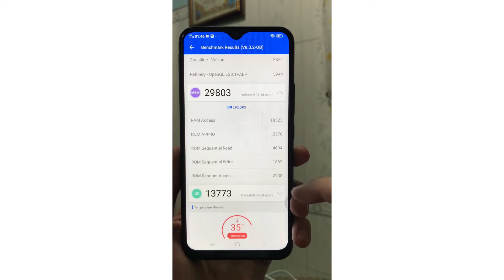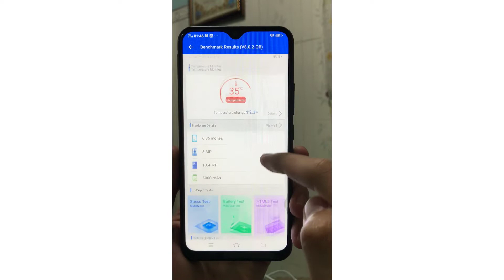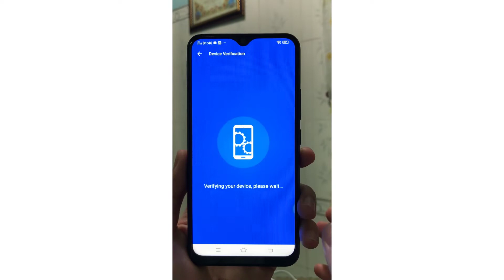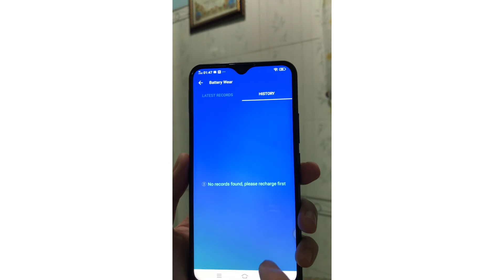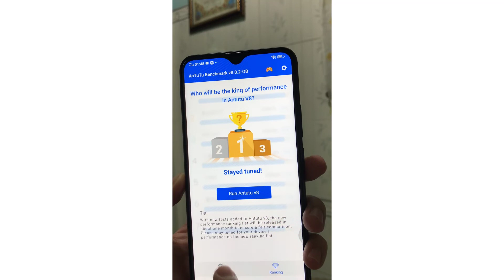AnTuTu Benchmark Vivo Y11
Full brightness, battery consumption when gaming for 10 minutes:
Fortnite:
Call of Duty:
Rules of Survival:
Cyber Hunter:
Charging Test:
**Spectification Vivo Y11**
Display: IPS LCD, 6.35", HD+
OS: Android 9.0 (Pie)
Main camera: 13 MP & hụ 2 MP
Selfie camera: 8 MP
CPU: Snapdragon 439
GPU: Adreno 505
RAM: 3 GB
Storage: 32 GB
Battery: 5000 mAh